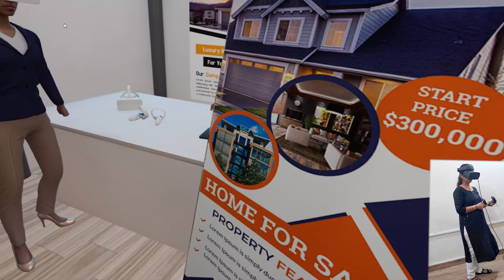Virtual Tour Of Exhibition Hall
In this video, we are showing the exhibition hall through the virtual tour. Virtual exhibitions are exhibitions that take place virtually over the internet and can be viewed from anywhere in the world. Virtual exhibitions, like in-person exhibitions, have a virtual venue with advanced features that promote brand awareness, lead generation, and product sales.